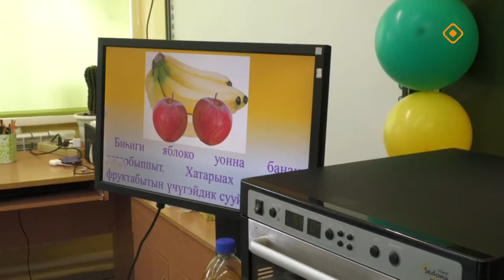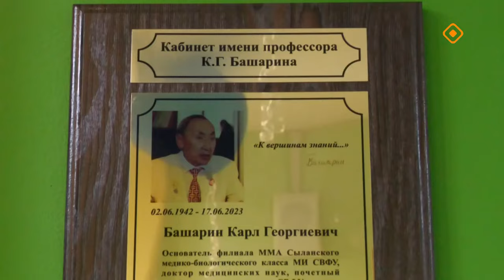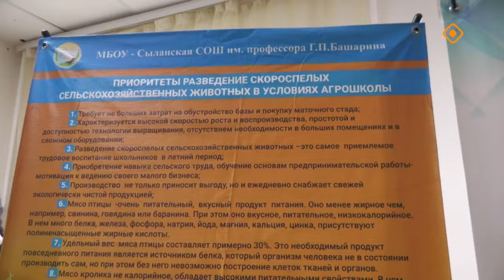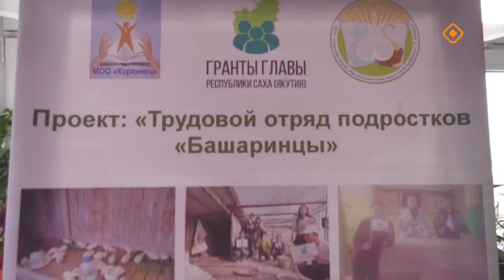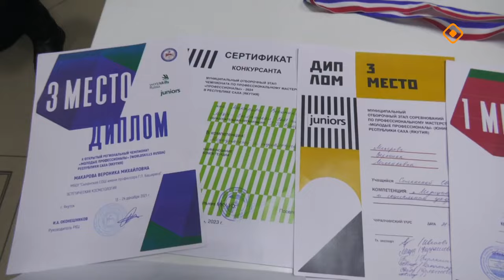«Дойдум дьоно» (30.09.24)